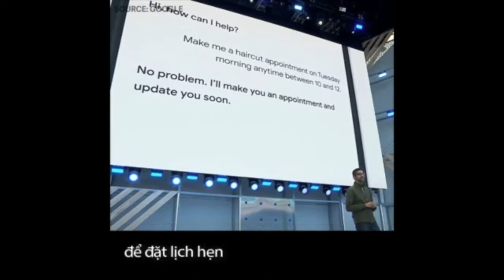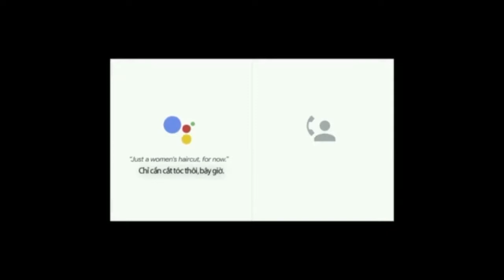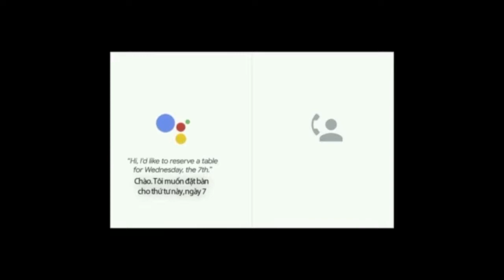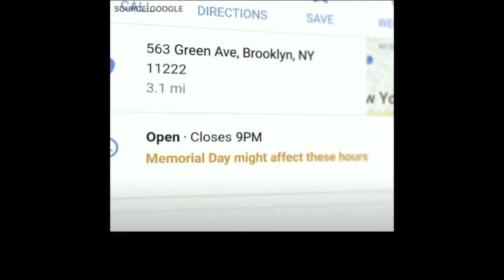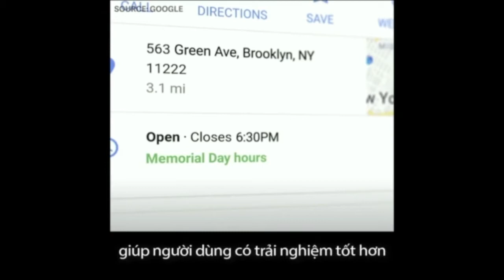Trợ lý ảo AI của Google bị nhận xét là "thật đáng sợ"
Nhiều chuyên gia lo ngại khả năng trò chuyện như con người của trợ lý ảo Google Assistant sẽ vi phạm các vấn đề về đạo đức xã hội.